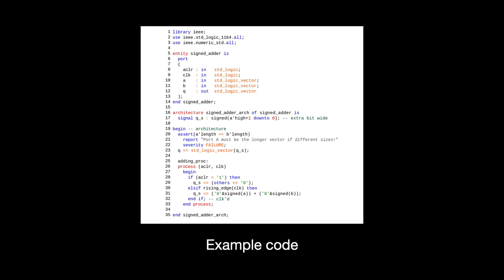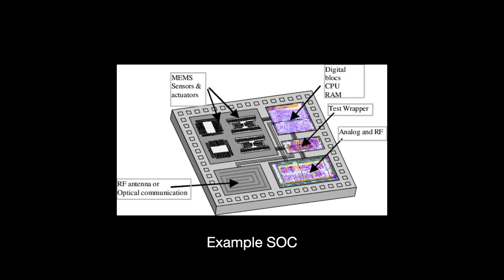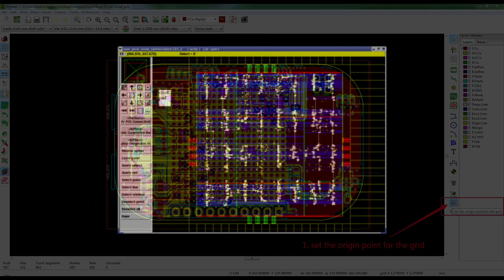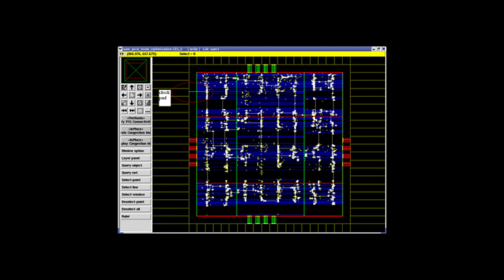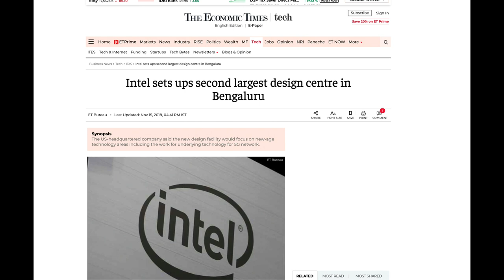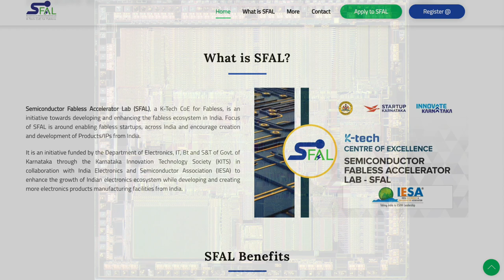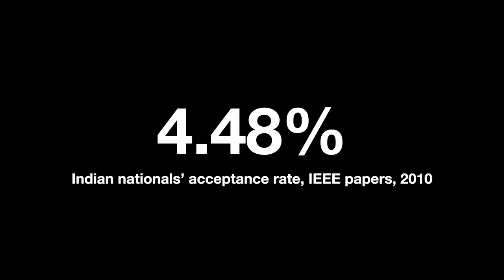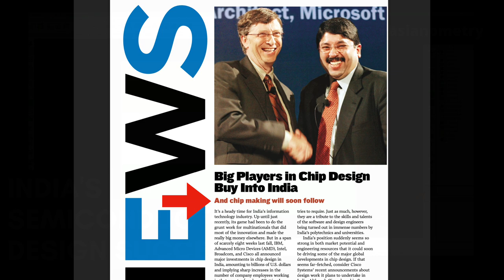India's Semiconductor Design Challenge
India's chip design industry is a multi-billion dollar giant. As fabless chip companies emerged as a real force in the industry, the South Asian country captured more than its fair share of the gains.

For foreign multinationals, the country still offers amazing, high-class talents at a reasonable cost. But is that really such a good thing?

In this follow up video, we will take a look at India's rise in the chip design world, the current state of affairs, and the challenges the industry faces in the times ahead.